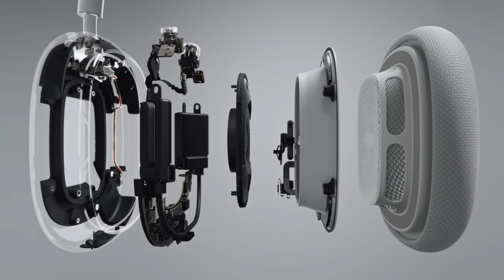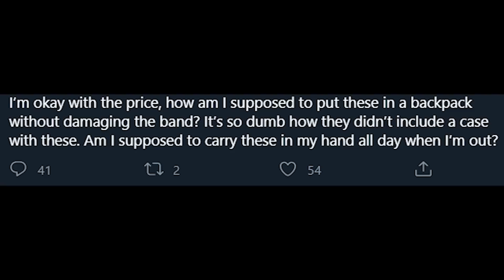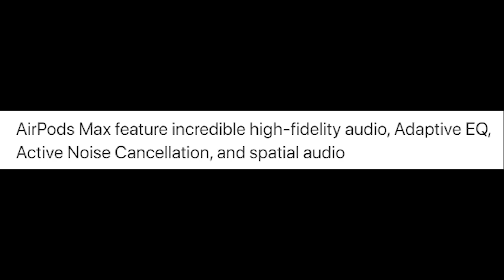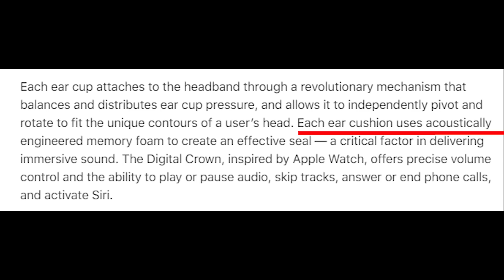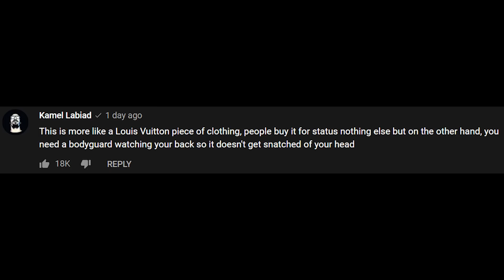Apple is Actually Ridiculous...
Apple is back at it again...